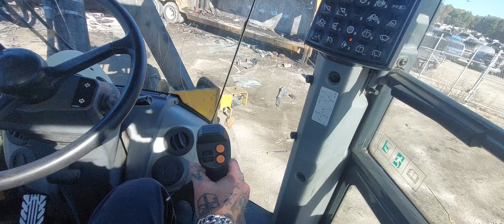The (Mind) GAME of LIFE -Manifesting/Metaphysics/Magick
Techniques don't manifest, the STATE of Mind (Mental Reality) YOU freely CHOOSE to be in decides your physical reality.